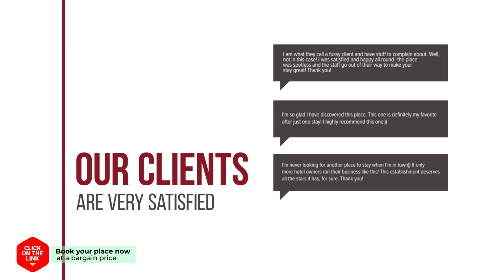Benikea Premier Hotel Yeouido hotel review | Hotels in Seoul | Korean Hotels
Benikea Premier Hotel Yeouido hotel video review. Hotels in Seoul, asian 3 stars hotels.